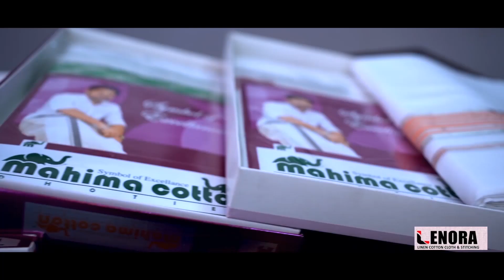വിശപ്പിനും ഗുളിക.ഭായിമാർ പിടിയിൽ l Appetite pills l Excise l